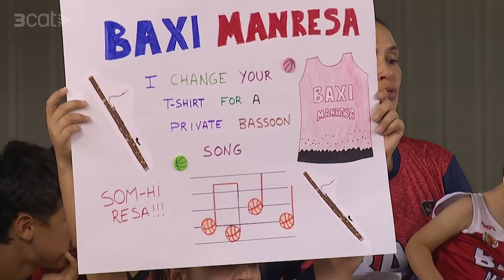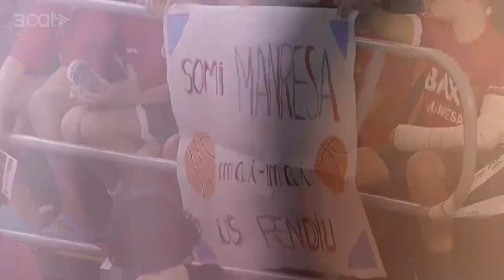Pretemporada ACB 2023-24: Baxi Manresa-París Basketball